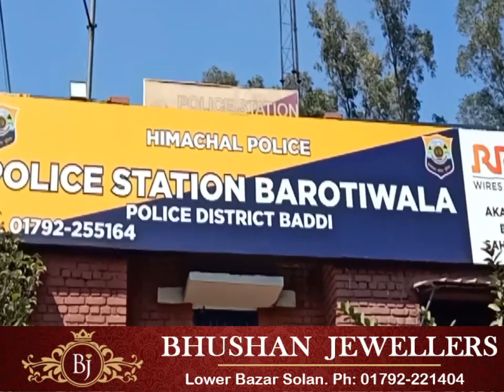नालागढ़ :जिला पुलिस बद्दी की एसआईयू टीम ने 22किलो 231 ग्राम गांजे के साथ एक व्यक्ति को किया गिरफ्तार